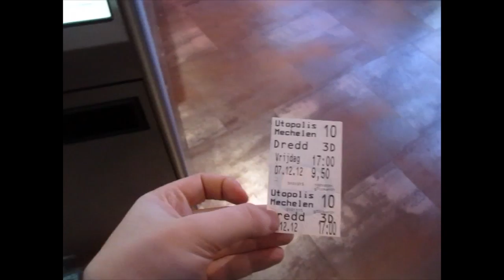ZG Flash : Dredd 3D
Désolé pour la qualité déplorable, mais ça a été filmé à l'arrache. Allez voir Dredd !!!